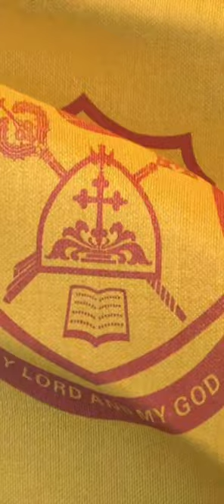മാർത്തോമ്മൻ പൈതൃക സംഗമം വടക്കൻ മേഖല പതാക പ്രയാണം 2024 ഫെബ്രുവരി 10 മുതൽ 14 വരെ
മാർത്തോമ്മൻ പൈതൃക സംഗമം
വടക്കൻ മേഖല പതാക പ്രയാണം
2024 ഫെബ്രുവരി 10 മുതൽ 14 വരെ

മാര്‍ത്തോമ്മന്‍ പൈതൃക സംഗമം
2024 ഫെബ്രുവരി 25
കോട്ടയം  എം. ഡി. സെമിനാരി